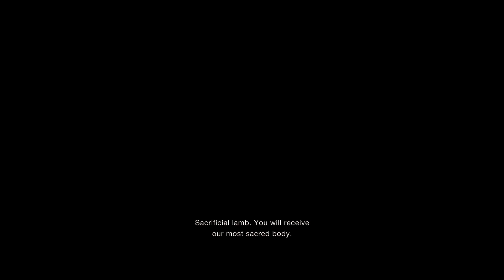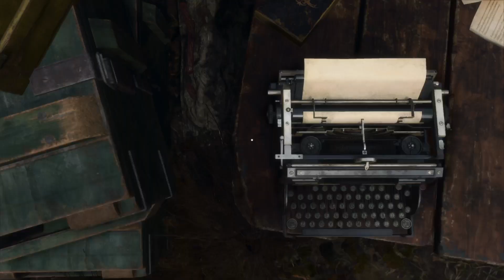Resident Evil 4 - Let's Play Part 3: The Valley of BS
Let's Play of Resident Evil 4.

Return to the horrors 18 years later in the remake of a classic,
It has been a long time but it is finally here, the epic remake of Resident Evil 4.

This is gonna be a lot of fun and with new modern controls one might not have to throw the controller out the window.
Going in blind on normal difficulty.

Hope you have fun watching this, I know will have a ton of fun playing it.